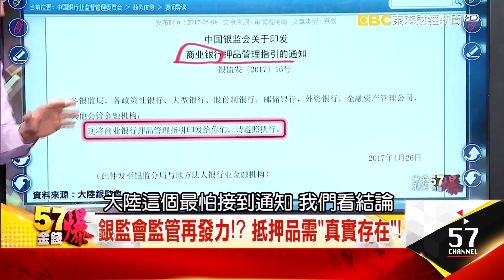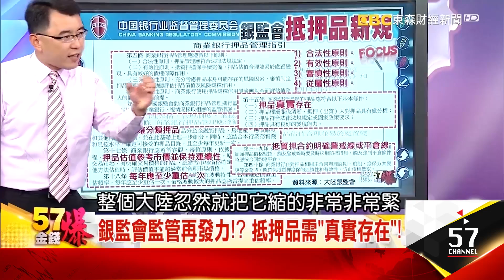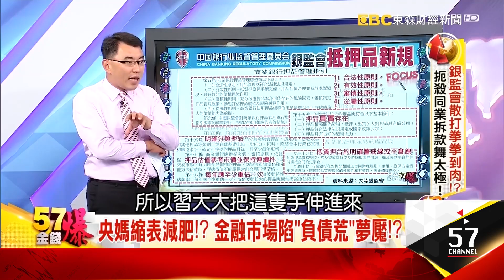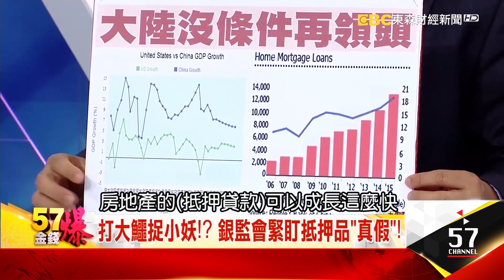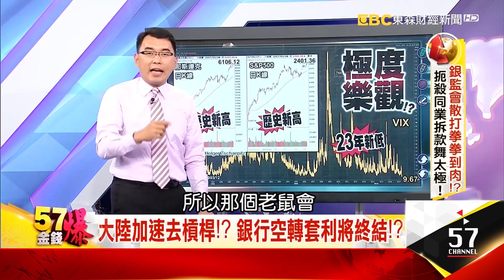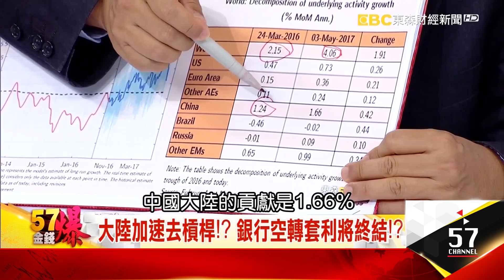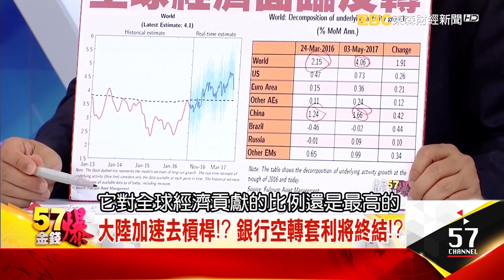大陸金融監管再加壓！？中小銀行斷水流！？- 丁萬鳴《５７金錢爆精選》2017.0509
萬鳴哥我們看到
因為我想讓台灣觀眾朋友瞭解
所以我舉了信合社跟農漁會的例子
因為法律地位不一樣
可是在金融結構
市場的參與度其實是差不多
所以大陸的資管計畫
就是台灣的鴻源 朕偉 龍祥
那大陸這些城鄉銀行
基本上就是信合社跟農漁會
觀眾朋友你這樣懂
瞭解了吧 你的觀察